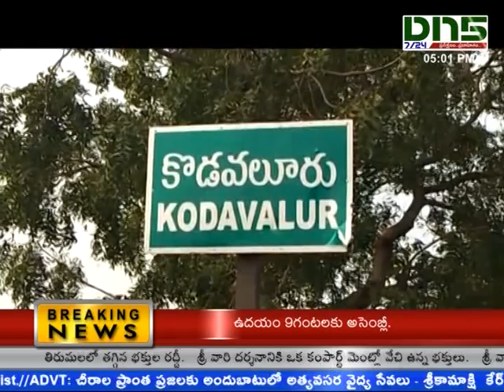nellore:- కొడవలూరులో రహదారి బద్రత అవగాహన సదస్సు || Dn5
ఇంటి దగ్గర ఎదురు చూసే కుటుంబసభ్యులను దృష్టిలో పెట్టుకుని డ్రైవింగ్ చేయాలనీ ఆటో డ్రైవర్లకు నెల్లూరు జిల్లా కోవూరు సిఐ వెంకటేశ్వరరెడ్డి సూచించారు.